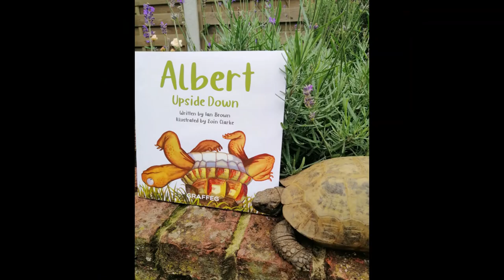AUTHOR IAN BROWN SHOWREEL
SHOWREEL OF TV WORK as Writer and Producer for ALBERT UPSIDE DOWN author Ian Brown. TV credits include This Is Your Life, The Simpsons, Top Gear, The South Bank Show, Petrolheads, Born to Royalty and much more. Thirty years' work in TV, commercials, dvd, corporate...writing for many household names. And now picturebook writer, thanks to Albert the Tortoise.  More info AlbertTortoise.com